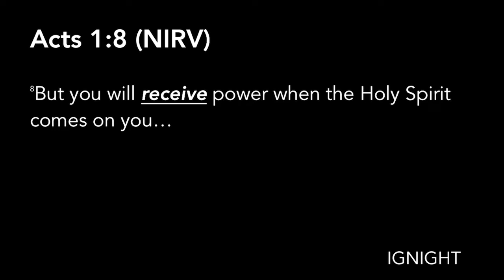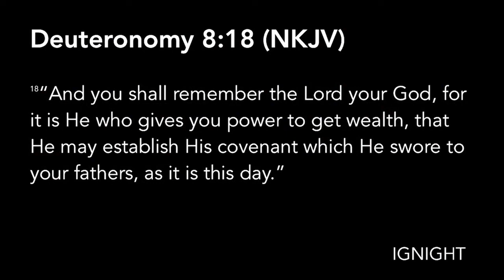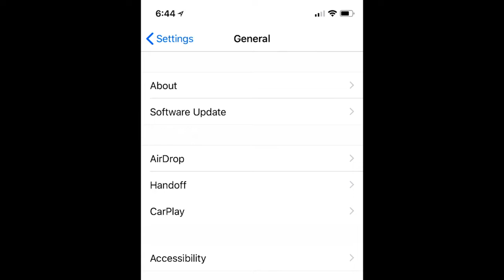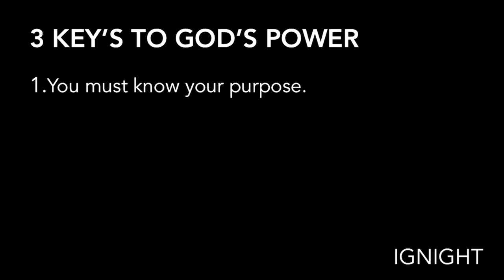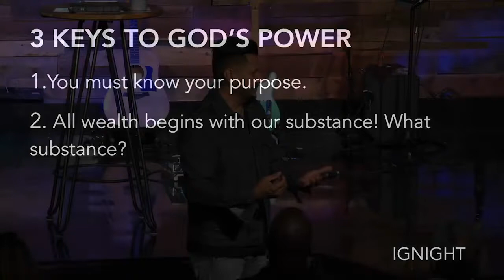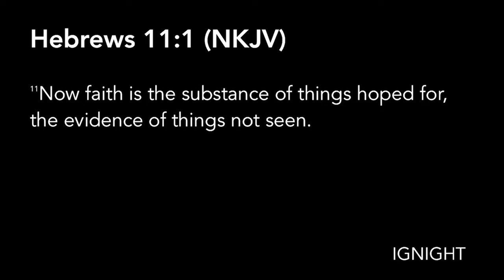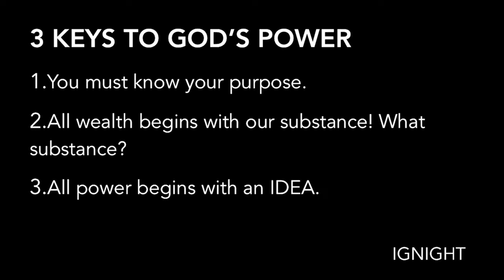Ignight 09.05.18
Series: Ignight

Trusting God
Pastor Mauricio Ruiz
Elevate Church
Encouragement
Elevate Church Newhall
Hope
Wisdom
Restoration
God
Jesus
Church
Church Service
Mothers
Woman of God
Spirituality
How to Stay Positive
Kingdom
Christian
church sermon
Joyce Meyers
Pastor Steven Furtick
Virtuous woman
Holy Spirit
Spiritual Journey
how to be happy
suicidal
overcoming obstacles
overcoming suicidal thoughts
teen suicide
teen christians
spiritual journey
spiritual walk
the rapture
understanding the bible
Bible
Wisdom
Christian
Hope
Purpose
How to find your purpose
Invasion
Invading The promises of God
Exodus
Unity,
Victory
Support your neighbor
Revival
Bethel Music
Elevation Worship
Strength
overcoming obstacles